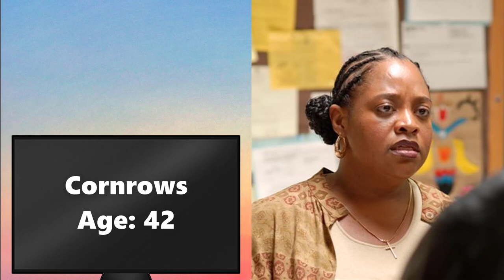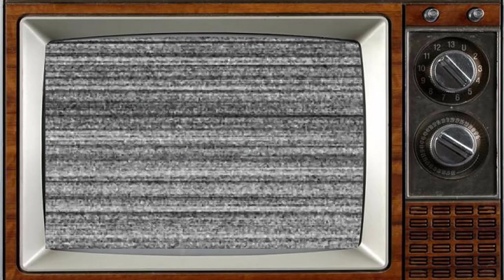Precious (2009) Cast: THEN AND NOW [14 Years After]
Precious: Based on the Novel 'Push' by Sapphire, or simply Precious, is a 2009 American drama film, directed and co-produced by Lee Daniels. Its script was written by Geoffrey S. Fletcher, adapted from the 1996 novel Push by Sapphire. The film stars Gabourey Sidibe and Mo'Nique, alongside Paula Patton, Mariah Carey, Sherri Shepherd, and Lenny Kravitz. This marked the acting debut of Sidibe, who portrays a young woman struggling against poverty and abuse. Filming took place in New York City from October to November 2007.